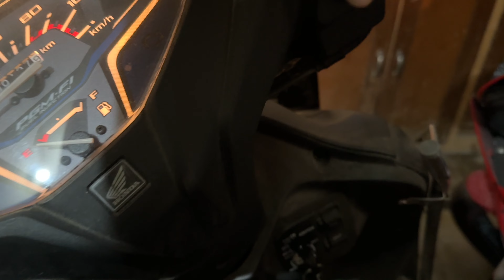Tum Tum Dance Ne kia Crazy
Welcome to Life Burps✌️.